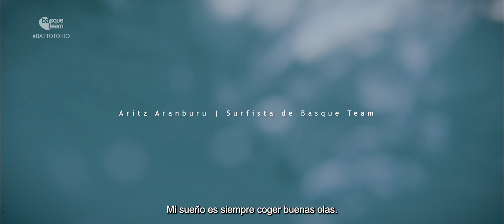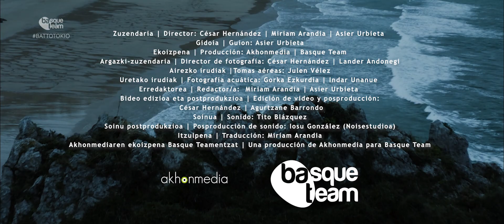BAT TO TOKIO: SURFISTAS (CAST)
'La primera ola'
Capítulo dedicado a los y las surfistas de Basque Team Aritz Aranburu, Nadia Erostarbe, Ariane Ochoa, Garazi Sánchez, Leticia Canales y Andy Criere, en el que cuentan cómo comenzaron a practicar su deporte y cómo se han preparado para Juegos de Tokio, donde el surf entrará por primera vez en el programa olímpico.